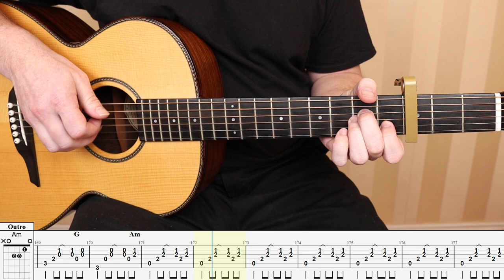Wolf - First Aid Kit | Fingerstyle Guitar Cover / Play-Along + Tab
Fingerstyle guitar cover / play-along for Wolf by First Aid Kit.

Timestamps:
0:00 Intro
0:12 Verse 1
0:38 Verse 2
1:03 Pre-Chorus 1
1:28 Chorus 1
1:54 Interlude
2:24 Verse 3
2:49 Verse 4
3:14 Pre-Chorus 2
3:40 Chorus 2
4:05 Outro